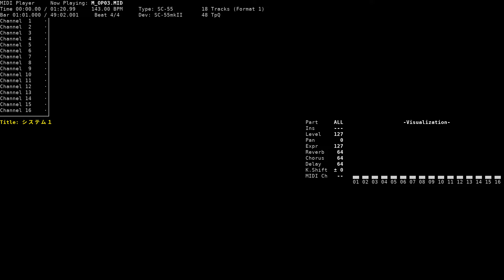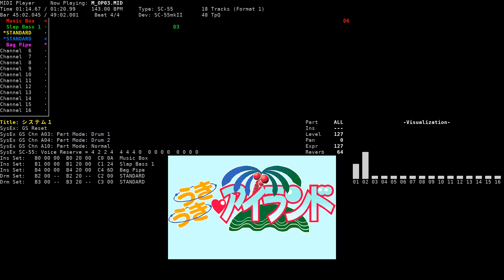Start Music - Uki Uki Island (NEC PC-9801, SC-55)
Title: Start Music / スタート曲
Game name: Uki Uki Island / うきうきアイランド
Composer: Maruko Ano / あの まるこ
System: NEC PC-9801
Sound version: SC-55
Playback device: Roland SC-55mkII
Source: game rip (M_OP03.MMD, MMD format), converted to MID using mmd2mid
Internal title: System 1 / システム１